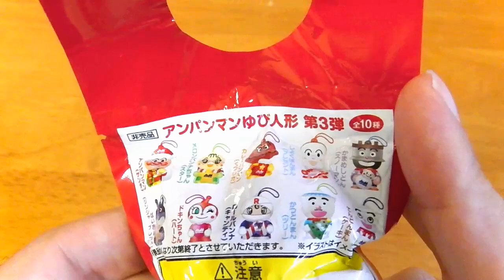Anpanman Yubiningyou アンパンマン おもちゃ 指人形 サンタクロース がかわいい！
Anpanman Yubiningyou アンパンマン おもちゃ 指人形 サンタクロース がかわいい！★asahi　第３集　クリスマス！アニメ Youtube,動画,画像,写真,アマゾン,楽天,ランキングで人気!Anpanman,Toy,doll,Anime！